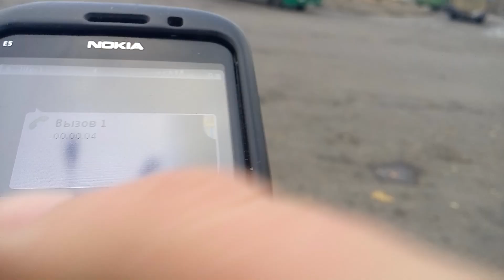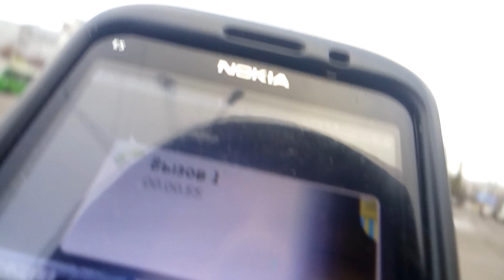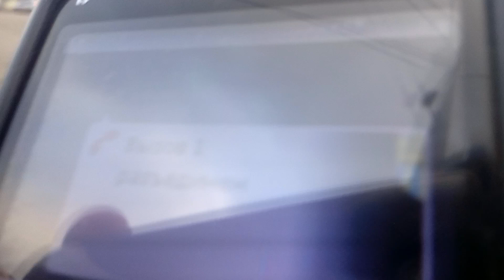Незаконная торговля контрабандными сигаретами! Салтовка, рынок "НАТАЛКА" Харьков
Самая лучшая партнёрская программа Подключись к (VSP Group) переходи по ссылке
У тебя есть канал на YouTube и Ты хочешь зарабатывать на своих видео,переходи по ссылке , подключай канал к партнёрке и зарабатывай, всё легко и просто! Спасибо!